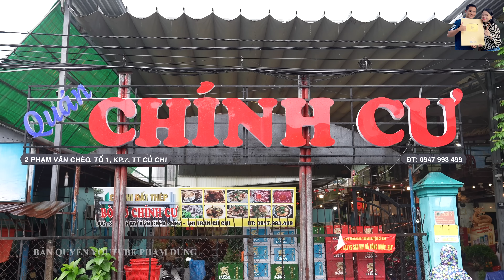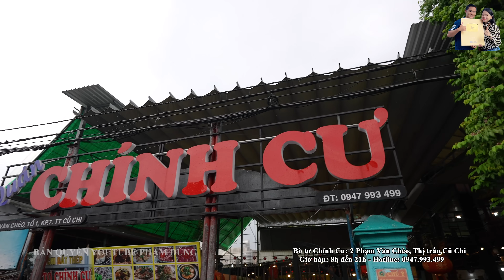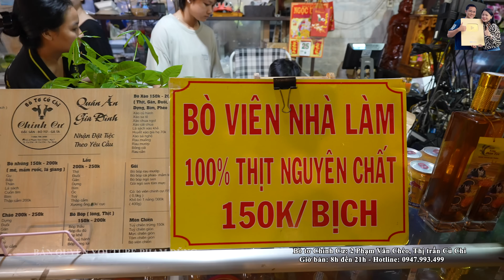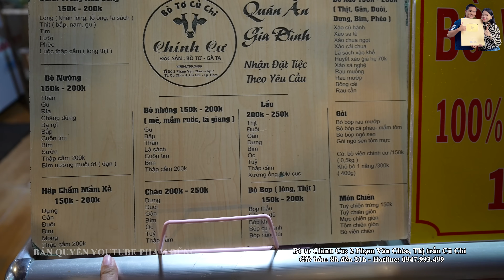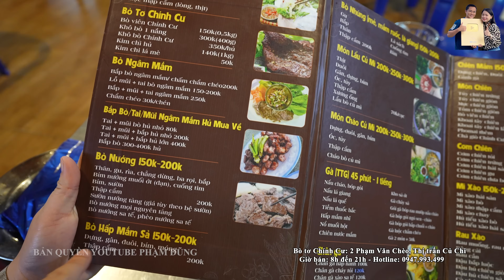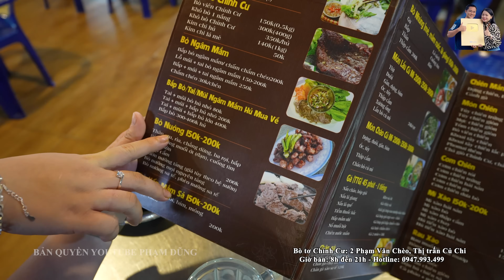Lỡ hẹn với Vườn Trái cây vì mưa lớn Phạm Dũng bất ngờ được ăn Bò Tơ Củ Chi Chính Cư siêu ngon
Lỡ hẹn với Vườn Trái cây vì mưa lớn Phạm Dũng bất ngờ được ăn Bò Tơ Củ Chi Chính Cư siêu ngon. Mời các bạn cùng xem clip nhé!